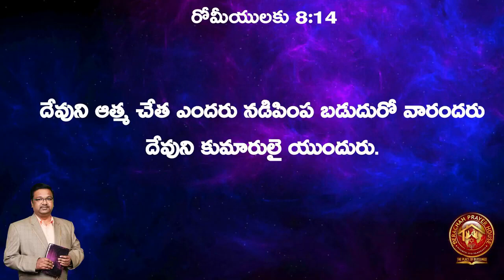26 07 2024 BERACHAH BLESSINGS ( రోమీయులకు ( 8 : 12 - 14 ) Romans )